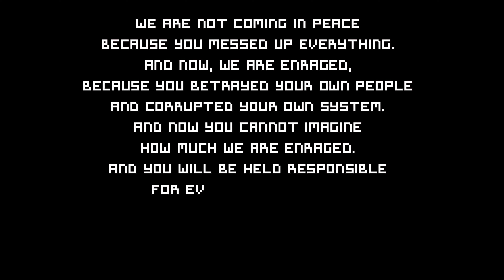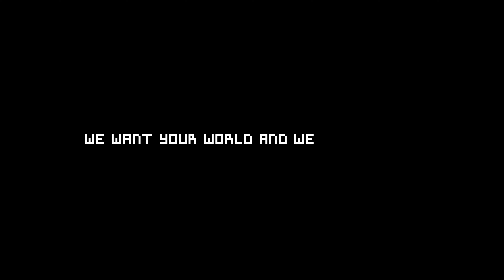Unerledigt - We Want Your World And We Want It Now [LBRNM09]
Artist: Unerledigt
Title: We Want Your World
Label: LABURNŪM Records
Catalogue: LBRNM09
Format: 12" Vinyl
Genre: Electronic
Style: Techno
Release date: April 11, 2022

Directed by: Jonathan Hardy

Tracklist:
1. OTTOMAN GRÜW - Lost Voices (intro)
2. OTTOMAN GRÜW - We Want Your World And We Want It Now
3. OTTOMAN GRÜW - Terror For Terrestrial Beings
4. OTTOMAN GRÜW - We Want Your World And We Want It Now (Falhaber Remix)
5. OTTOMAN GRÜW - Terror For Terrestrial Beings (The Chronics Remix)

Futurist rave structures, blending gritty oldschool synth stabs and raw drums, filled with threatening voices from beyond falling appart throughout irregular outer space noises and resulting in an endless analog breakdown.
We are not coming in peace
because you messed up everything.
and now, we are enraged,
because you betrayed your own people
and corrupted your own system.
and now you cannot imagine
how much we are enraged.
and you will be held responsible
for everything you did.
we want your world,
and we want it
now